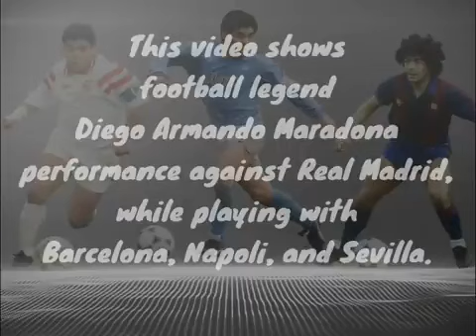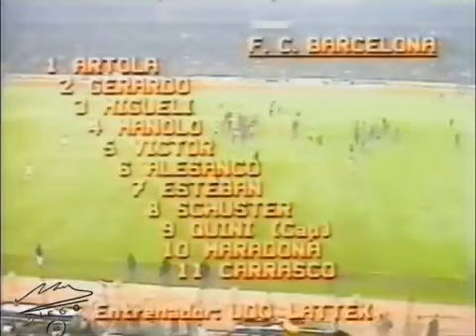Diego Maradona senza limiti